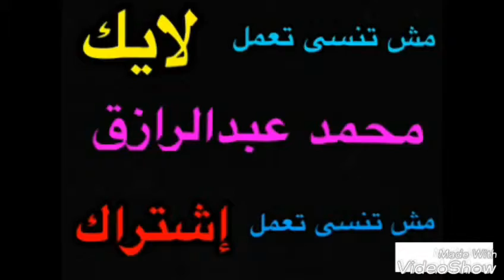See what did Big Brother with his young brother | Mohamed Abdalrazik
When asked Little Brother nigeriawap of Big Brother see the reaction of its big brother ( Comedy )

I wish to work for Ike Video
And I wish the video be your eyebrows
Sultan Mohammed Abdel Razek
Mohamed Abdel Razek
Mohammed
Mohamed Abdalrazik Soltan
Muhamed Abdalrazik Soltan
Mohamed Abdalrazek Soltan
Mohamed Abdalrazik Sultan
Mohamed Abdalrazik
Muhamed Abdalrazik
Mohamed Abdalrazek
Mohamed

comedy central
comedy movies
comedy cellar
comedy
comedy club
comedy bang bang
comedy store
comedy works

comedy movies dvd
comedy dvd
comedy books
comedy of errors
comedy central app
comedy writing secrets
comedy cd
comedy writing
comedy tragedy masks
comedy movies blu ray

comedy central
comedy movies
comedy videos
comedy club
youtube comedy

comedy
comedy movies
comedy central
comedy central roast
comedy shorts gamer
comedy circus
comedy natok
comedy stand up
comedy show
comedy club

is the comedy of errors a comedy
what does makes a comedy a comedy
what are comedy tragedymystery and comedy
what makes a comedy movie a comedy
why is slapstick comedy called slapstick comedy
comedy in a sentence
is othello a comedy
hotel rwanda is comedy
is footloose a comedy
what is topical comedy

comedy
comedy central roast
comedy central
comedy film
comedy nights with kapil
comedy central records discography
comedy central (uk and ireland)
comedy circus
comedy-drama
comedy bang! bang!

comedy central
comedy movies
comedy night
comedy festival
comedy
comedyshortsgamer
comedy events
comedy central florida
comedy theater
comedy movies 2017
comedy review

comedy dvd lot
comedy dvd
comedy blu
comedy
comedy lp
comedy records
comedy cds
comedy tragedy masks
comedy magic
comedy movies

letters to a young brother by hill harper
young brother shirt
young brothers massacre
young brothers stamp set
young brothers
young brothers stamp
young brother gift

young brothers
young brother man up
young brother kamikaze urban contact remix
young brothers singing
young brothers band
young brother - kamikaze (urban contact remix) lyr
young brothers fighting
young brothers bluegrass
young brother shine
young brother blind

who plays alex's young brother in wizards of waver
what is the isbn of letters to a young brother
when was letters to a young brother created

young brothers massacre
young brothers chevrolet garage

big brother
big brother (franchise)
big brother 19 (u.s.)
big brother 18 (u.s.)
big brother (u.s. tv series)
big brother (uk tv series)
big brother 13 (u.s.)
big brother 16 (u.s.)
big brother 8 (u.s.)
big brother 18 (uk)